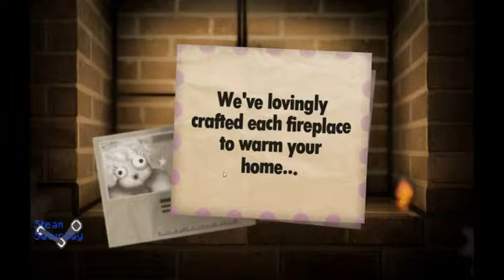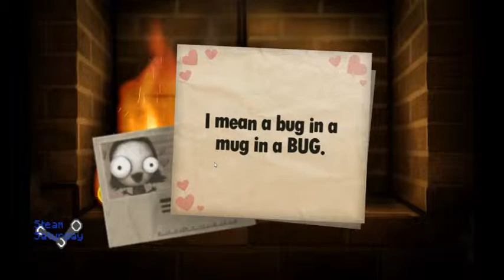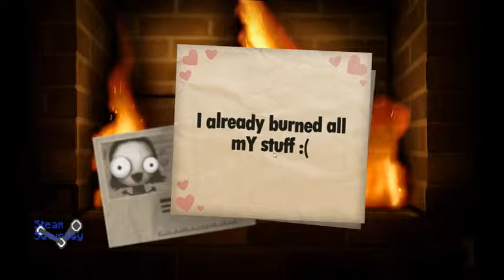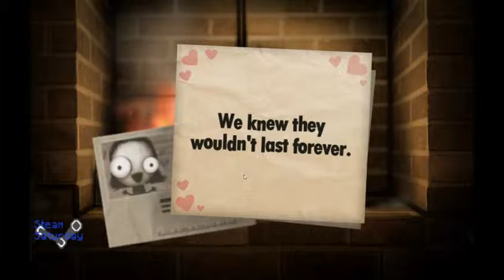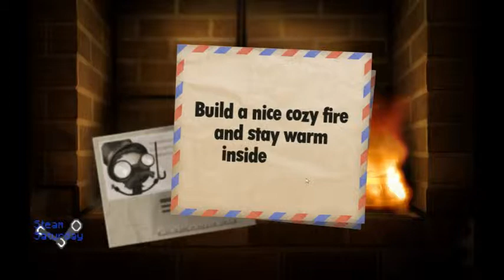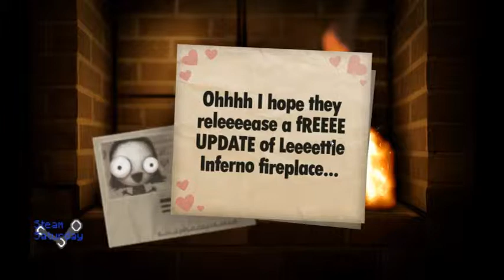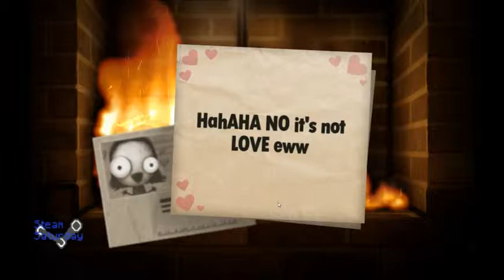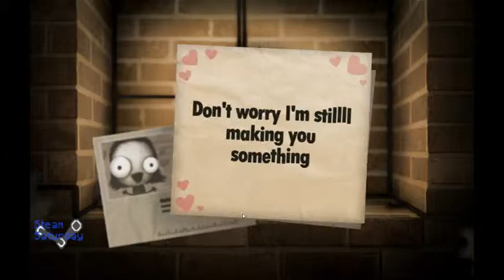Steam Saturday- #1- LITTLE INFERNO!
Hello everybody, Nut here! This is the first episode of Steam Saturday. I chose to do Little Inferno as my first Steam Saturday video, but there are more games I can do! By the way, I apologize for the crappy thumbnail. There will be better ones!
Anyway, enjoy, and have a nice day!

Steam Games for Steam Saturday-
Ace of Spades
Bioshock
Bioshock Infinite
BIT.TRIP Runner 2
Castle Crashers
Game Dev Tycoon
Garry's Mod
Little Inferno
Mirror's Edge
Papers, Please
Portal and Portal 2
Scribblenauts Unlimited
The Stanley Parable
Starbound
Super Amazing Wagon Adventure
Thomas Was Alone (one of my favorite games ever :D)
Trials Evolution Gold Edition (MOAR RAGEEEEEE)
VVVVVV